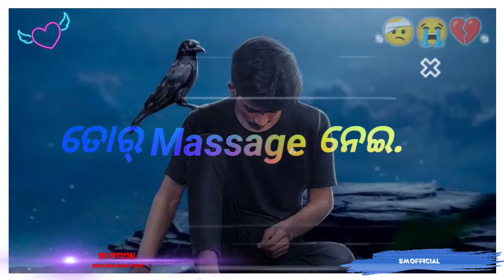Sambalapuri. New Sad 🤕🤕 Shayari Status 🥀 Video 💫 Trending Shayari Status Off viral video 🎵💞💞🤕🤕😭😭😭😭😭😭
About_#sambalpuri#romantic#status#femel#voice
director boy#sm official
voice#khushi official.
sad status
sad love shayri status

sambalpuri viral status
love shayari status video
song